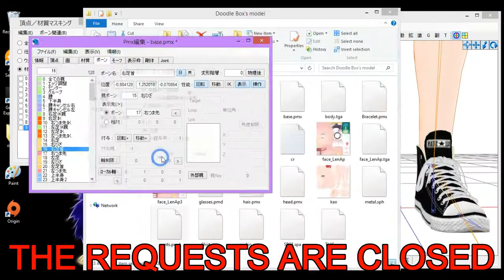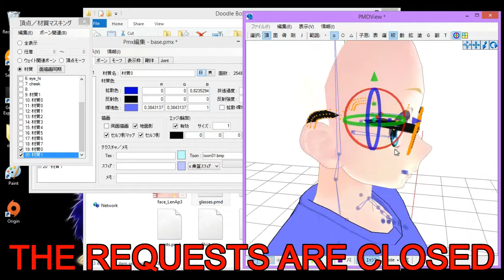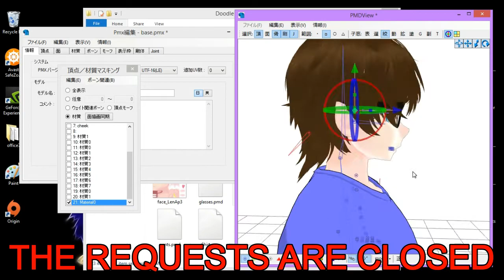[MMD] Making a model - Request (Doodle Box) (+ DL LINK)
This video should actually be called "Eternal struggles" because oh my god I died 65389646 times while making this model what is wrong with me did I forget how to make models or sth
Also it took me like 70 years to upload this video because my internet connection is so horrendous lately ughhhHHHH
Also can you believe that I now have only 5 more requests left omg

Credits:
base - The-Mystery-Raccoon
head - Supurreme
eye texture - EmzLovezLenz
hair - IamMaemi
shoes - SanctuarysEmbrace
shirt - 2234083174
pants - Green-Fighter
glasses - mbarnesMMD
bracelet - Cougi